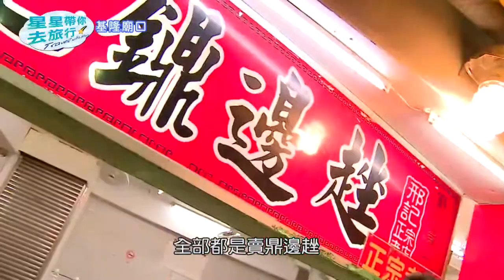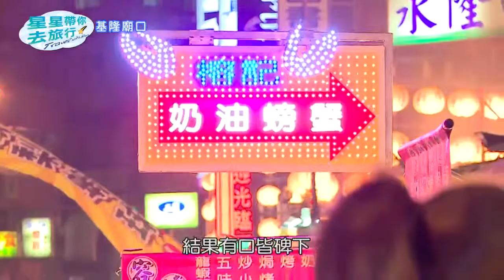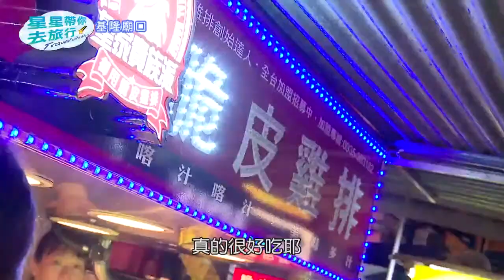劉道玄 Oliver 星星帶你去旅行第三季20130628-基隆廟口+陽明海洋文化藝術館(剪輯片段)